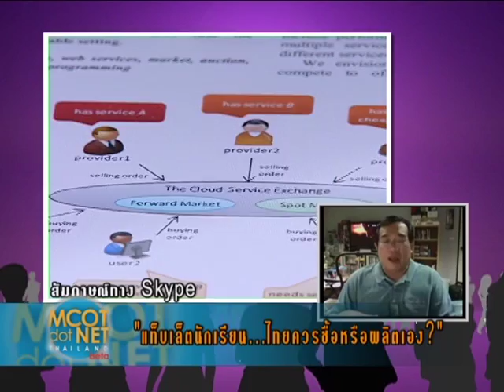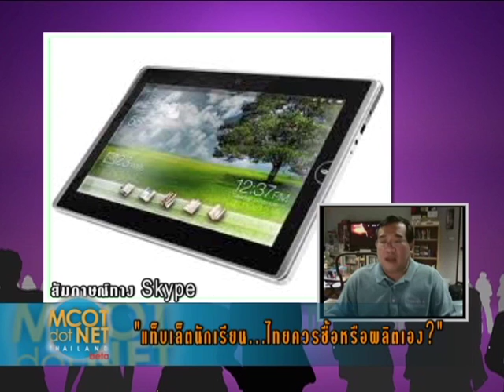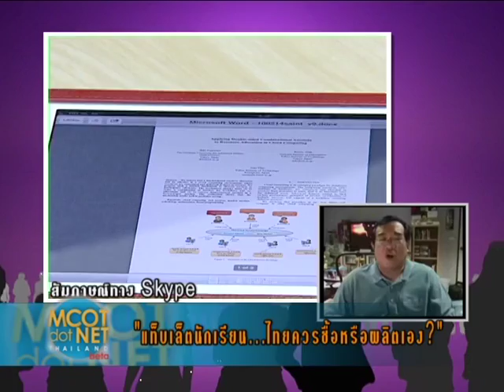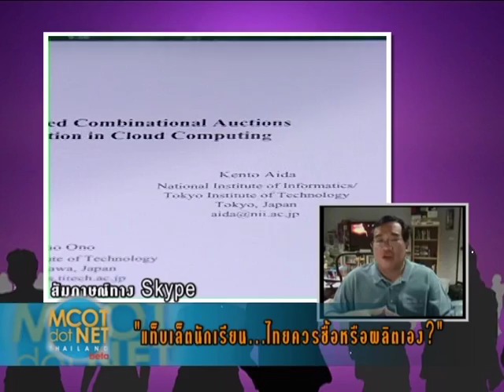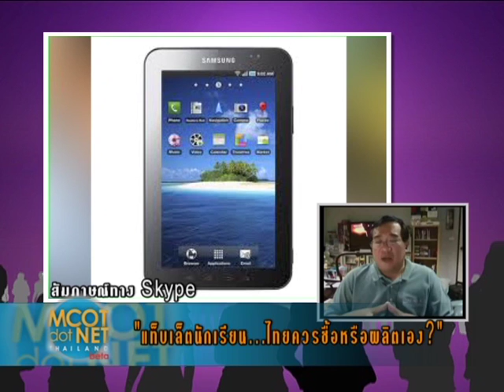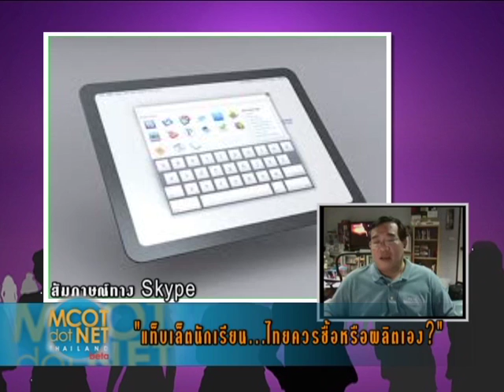MCOT dot NET 190854_b1-H.264.mov